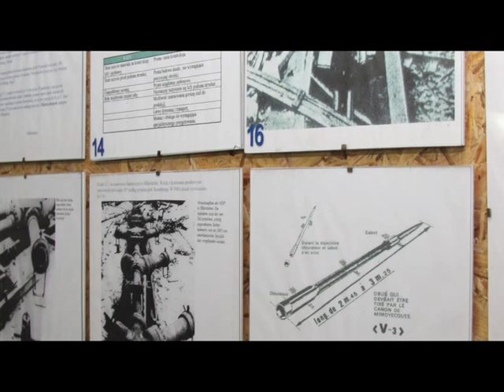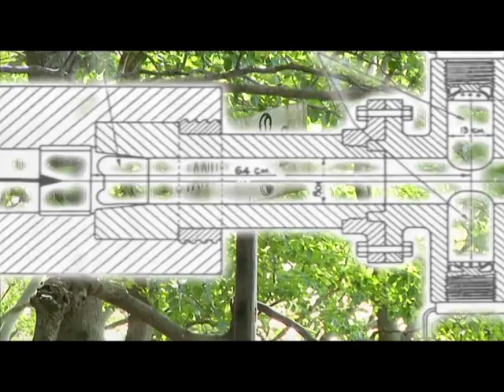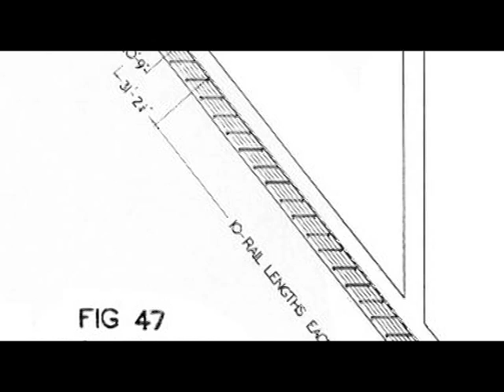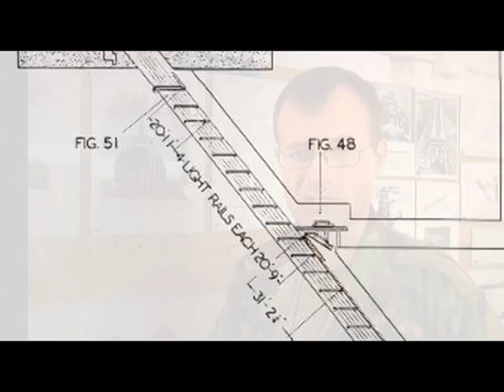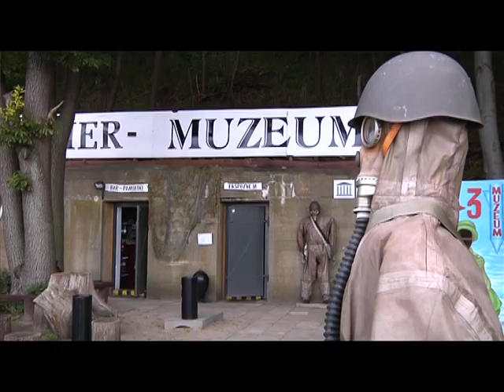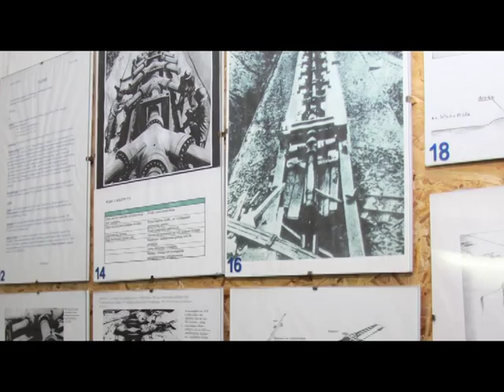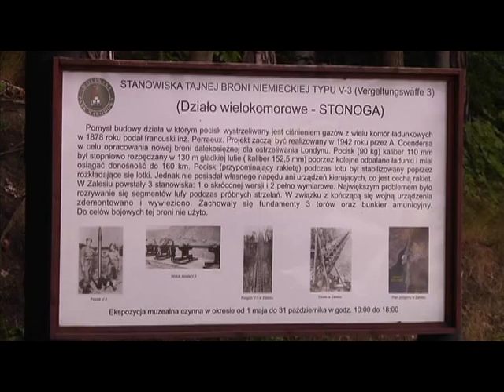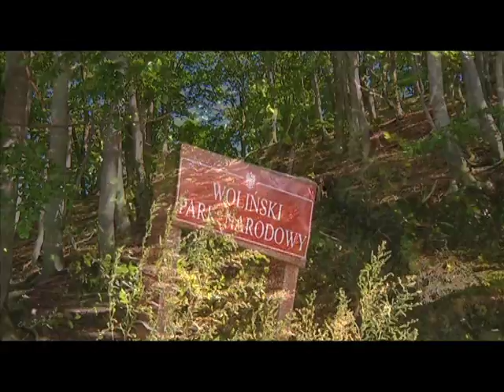Na szlakach historii -- Bunkier V-3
Określenie - tajna broń Hitlera przywodzi na myśl projekty rakiet V-1 i V-2, które w 1944 roku spadały na Londyn. Inne konstrukcje takie jak V-3, Schmetlerling, pocisk Röchlinga czy bomba Kurta są znane jedynie garstce specjalistów. Obecnie niewiele jest pozostałości po tych tajnych projektach, ale na slad ich istnienia natrafiliśmy na ponazistowskim poligonie doświadczalnym w Międzyzdrojach. Jest tam ekspozycja pozostałości po działach, które miały zmienić losy wojny. Ekspozycja jest niezwykła , gdyż jest umiejscowiona w bunkrze, gdzie były składowane pociski V-3. Film został zrealizowany w ścisłej współpracy z Piotrem Laskowskim autorem książki "Śladami niemieckich tajnych broni na wyspach Wolin i Uznam".